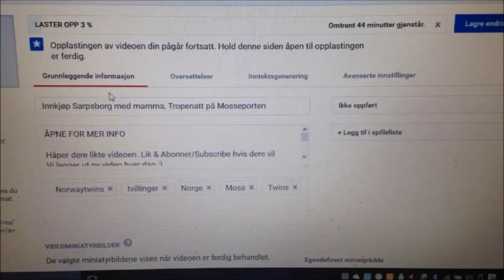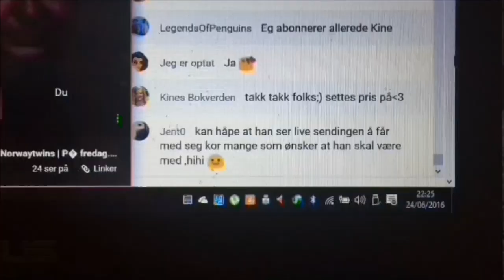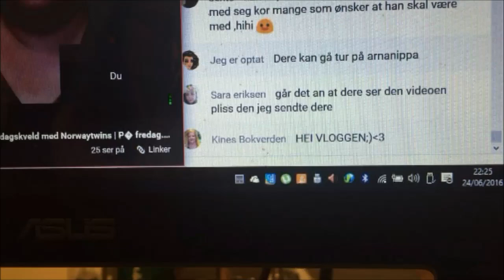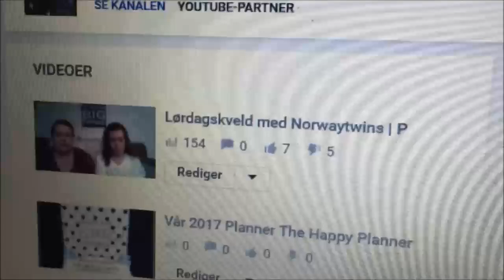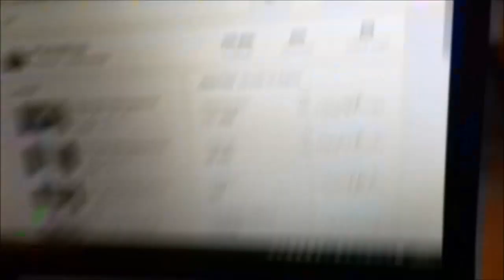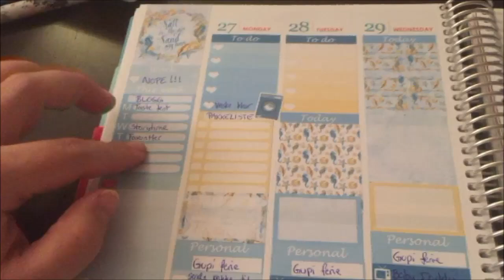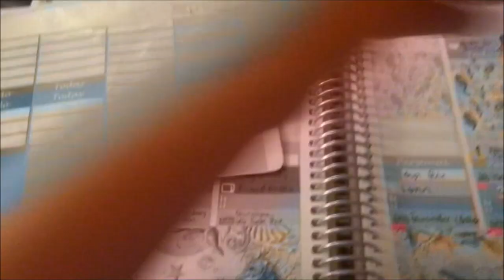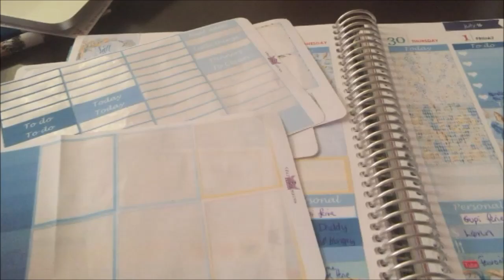Vluni | Dag 24 | Direktesending og 800 abonnenter